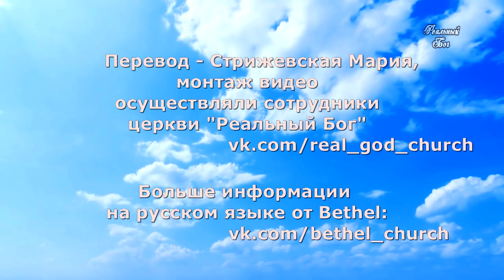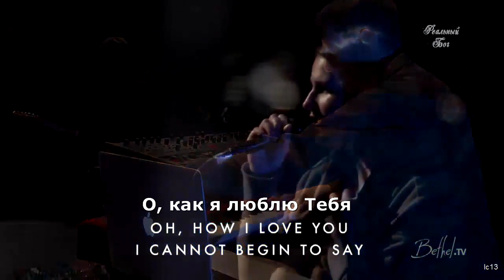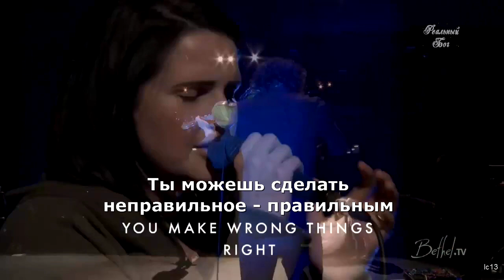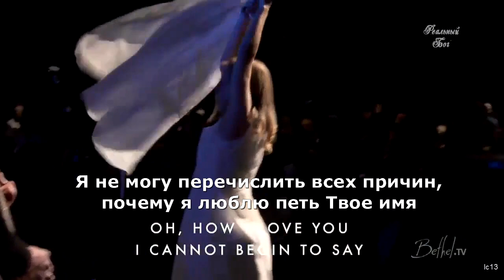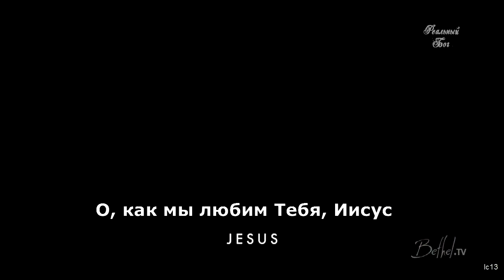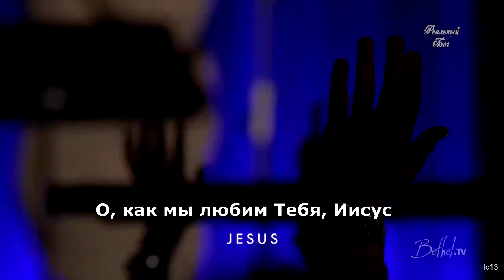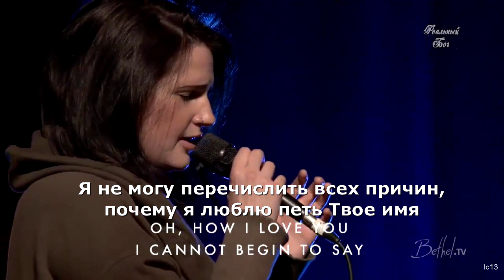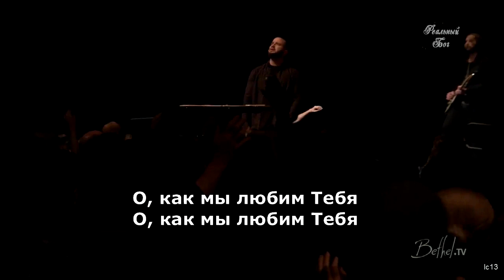Прекрасный Иисус/ Beautiful Jesus. Русские субтитры. Amanda Cook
Прекрасный Иисус
Beautiful Jesus
Amanda Cook_Bethel Church

О, Иисус, приди и одень меня в Свои мысли,
Протяни руку к возлюбленным, я дарю мое сердце Тебе.
Серость и пустоту разукрась цветом своей благости,
Глубокая любовь льётся и переполняет мой храм.

Припев

Прекрасный Иисус, мой чудесный Друг,
Никогда не устанет и будет со мной до конца.
О, как я люблю Тебя,
я не могу перечислить всех причин,
почему я люблю петь Твоё имя.

Куплет2

Святой Дух, приди и укрой меня светом,
Пролей, там, где темно, яркий золотой цвет.
Появляются звезды и наполняют мою ночь
Как слава твоих обещаний
Ты можешь сделать неправильное правильным

(Припев 2р)

Мост

О, как я люблю Тебя *2
О, как я люблю Тебя, Иисус
*4
О, как мы любим Тебя *2
О, как мы любим Тебя, Иисус
*2
О, как мы любим Тебя, действительно любим, Иисус

О, мы поём, что любим Тебя
О, мы любим, любим, любим Тебя, Иисус.

(Припев)

неужели это так просто

*2